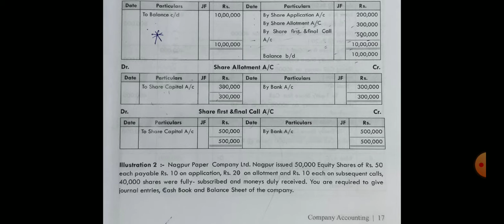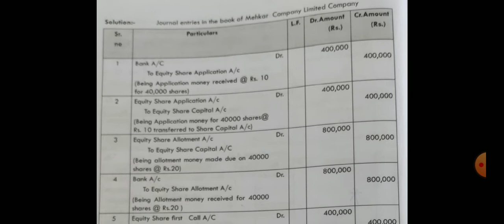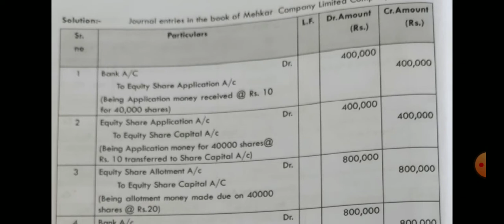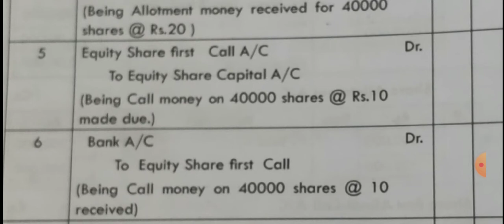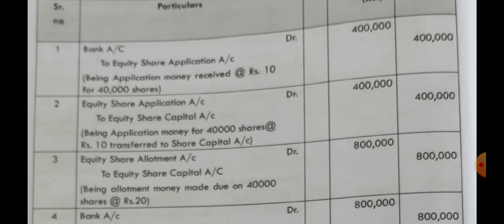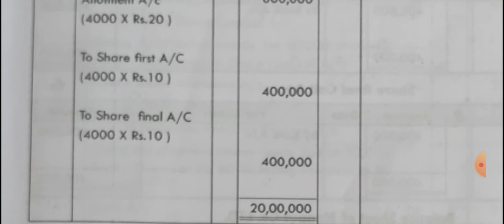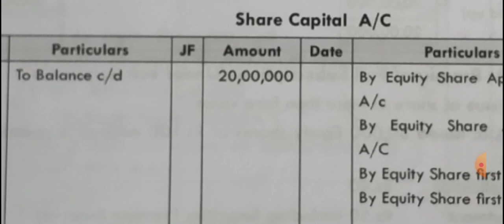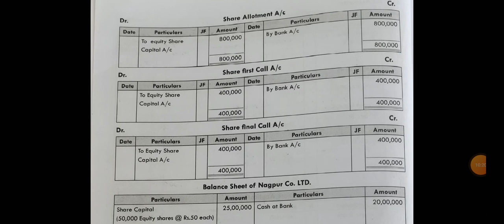BCom 2nd year Company Account video 4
BCom 2nd year Company Account video 4 by Prof. T. M. Chawla